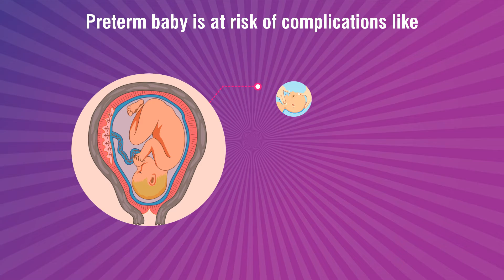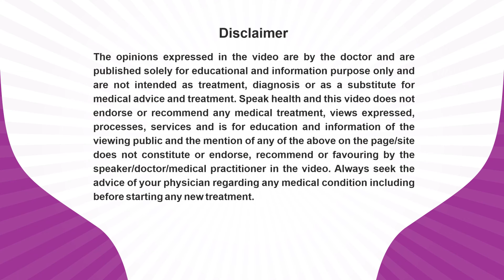Dr Pratibha Aggarwal_PrematurityAwarenessMessage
Dr Pratibha Aggarwal, An Obstetric & Gynaecologist practicing at A-2/ 181, Safdaljung, Enclave, New Delhi-110029 is sharing her expert view about Pre-Term Birth for patient awareness and benefits.